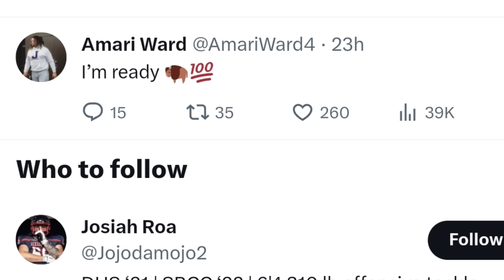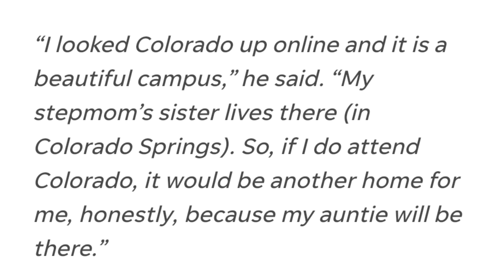6'5 OT Amari Ward Is Going VIRAL For Making This Announcement : "I'm Ready, Coach "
Colorado Buffs football team will prepare for its final game of the Season versus Utah.  There's a good chance Buffs will lose due to the OLine & DLine.

   Coach Prime must address the trenches in order to sustain another let down in the Big 12 next year. in this video,  I cover 6'5 OT Amari Ward!